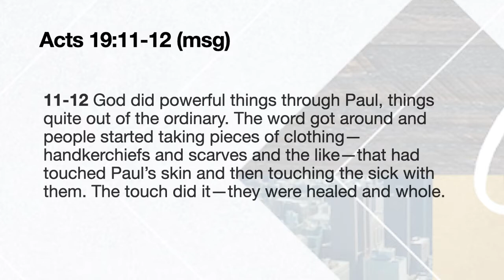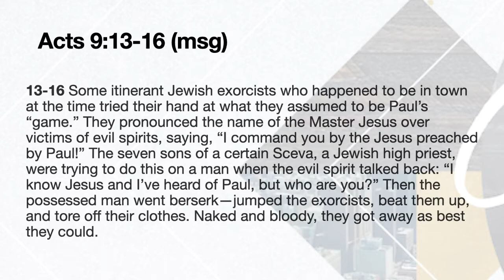Connecting Point#7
Join us for our 2nd Connecting Point of the year!